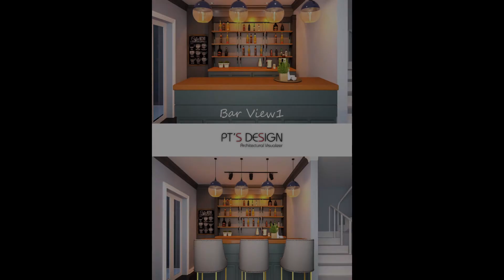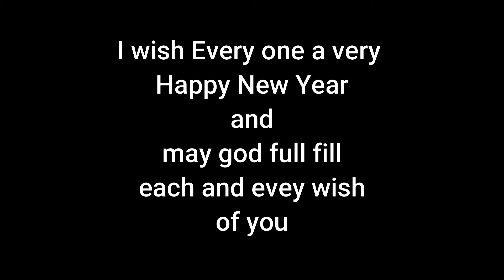PT Design and Visualization (2020 Design Projects)